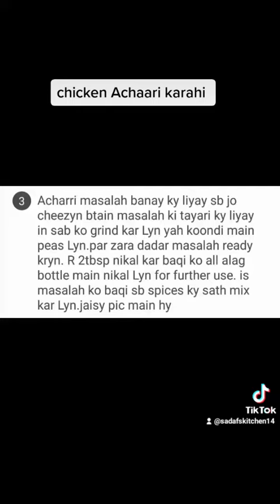short foodvlogs shortsvideo